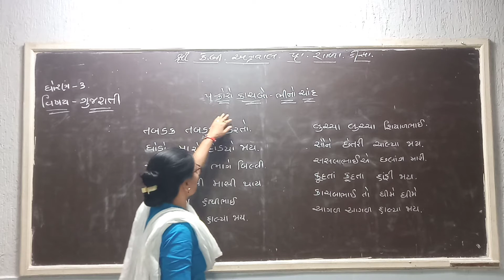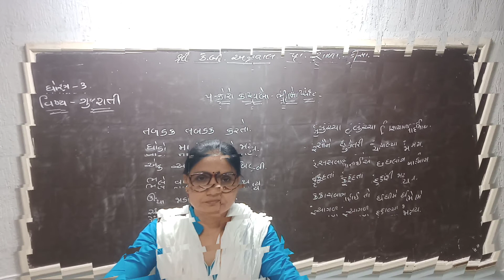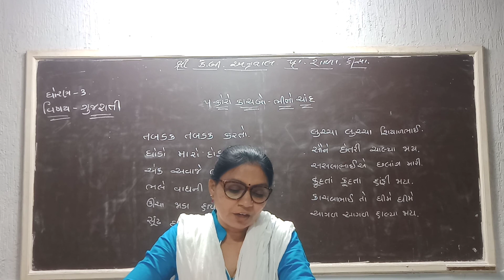ધોરણ -૩ || ગુજરાતી